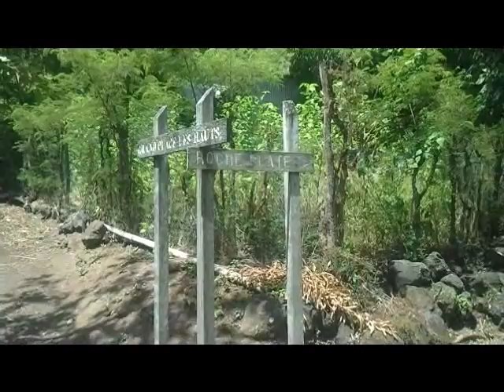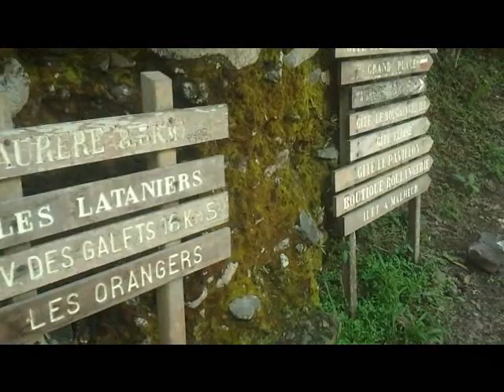cayenne8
rando run